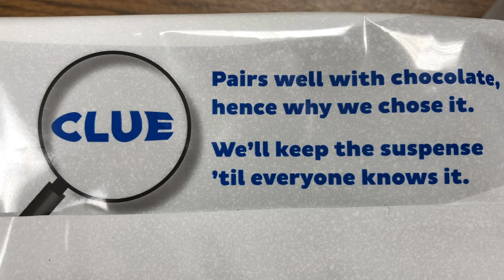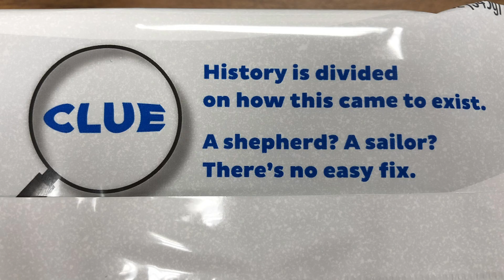NEW Mystery Oreo Flavor Revealed? | Taste Test Review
Episode #201: Two Bald Guys Eat Stuff and Talk About It
MYSTERY OREO REVEALED? They're now arriving on store shelves and you have a chance to win $50,000 if you can guess it right on MysteryOreo.com, but what do the Mystery Oreos taste like? The Two Bald Guys give their first reactions...have you tried them yet?